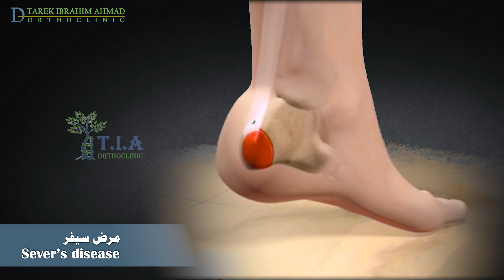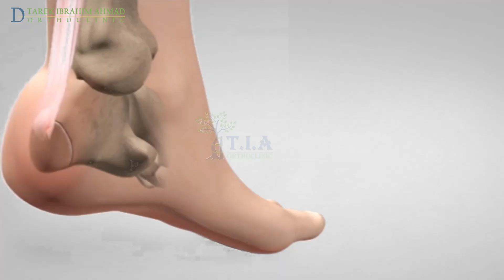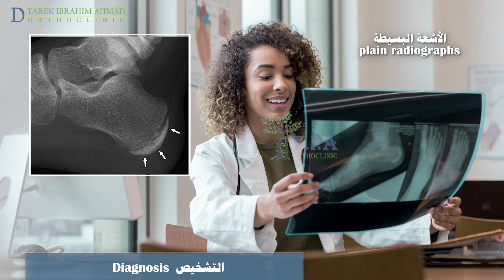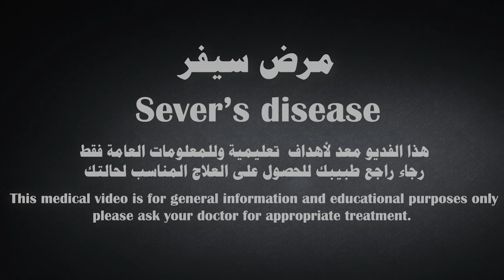ألم الكعب عند الأطفال - مرض سيفر او اعتلال العظم والغضروف في العقب - Sever’s Disease (subtitled)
مرض سيفر ، المعروف باسم اعتلال العظم والغضروف في العقب
يوجد في عظام الأطفال والمراهقين منطقة خاصة ينمو فيها العظم تقع بالقرب من نهايات العظام تسمى صفيحة النمو. صفيحة النمو في العقب الواقعة على الجانب الخلفي هي صفيحة النمو مكان ارتكاز وتر اشيل وهو حبل قوي يربط عضلات الربلة في الجزء الخلفي من الساق بعظم العقب.
يُعد مرض سيفر ، المعروف أيضًا باسم اعتلال العظم والغضروف في العقب ، إصابة وليست مرضًا. تنتج عن الإجهاد المتكررعلى صفيحة النمو في الموقع الذي يشد فيه وتر اشيل الجزء الخلفي من العقب وتصبح الصفيحة ملتهبة ومؤلمة.
مرض سيفر شائع للغاية. وهو السبب الأكثر شيوعًا لألم العقب عند الأطفال في مرحلة النمو ، وخاصة أولئك الذين يمارسون الرياضة بانتظام.
يصيب الأطفال الذين تتراوح أعمارهم بين 8 و 14 عامًا ويستمر لمدة ثلاث إلى أربع سنوات تقريبًا. يتأثر الأولاد أكثر من الفتيات ؛ الحالة ثنائية الجانب في ما يصل إلى ثلثي الحالات.
العوامل التي يمكن أن تؤدي إلى هذه الإصابة هي: المشاركة في الرياضات أو الأنشطة التي تتضمن الجري أو القفز ، والرض غير الطبيعي على العقب المتمثل بالرضوض المجهرية المتكررة على المنطقة ، والشد المفرط الذي يطبق على المنطقة بواسطة وتر اشيل.
قد تزيد الحالات التالية من احتمال إصابة الطفل بمرض سيفر:
ارتداء الأحذية المسطحة التي تفتقر إلى توسيد العقب و دعمه (كالشبشب على سبيل المثال)
أو الأحذية الرياضية مع بروزات ونتوءات في النعل خاصة احذية كرة القدم) التي تركز قوى الضغط على العقب
القدم المسطحة او القدم الكهفاء.•
 انكماش وتر اشيل.
• عندما تكون إحدى الساقين أقصر من الأخرى
زيادة الوزن والسمنة
الأعراض
بالنسبة للأطفال المصابين بمرض سيفر ، فإن أكثر الأعراض شيوعًا هو الألم في مؤخرة العقب.
يمكن للألم أن يجعل الأطفال يمشون على أصابع أقدامهم أو يعرجون.
في بعض الحالات ، تظهر الأعراض على كلا الكعبين ، على الرغم من أن أحد الكعبين قد يكون أسوأ من الآخر.
يزداد الألم سوءًا أثناء ممارسة الرياضة والأنشطة التي تضغط على صفيحة النمو في العقب. ويتحسن مع الراحة.
التشخيص:
سيأخذ الطبيب قصة سريرة كاملة ويسأل عن الأعراض التي يعاني منها الطفل. القصة الوصفية هي ألم العقب المزمن المرتبط بالنشاط والذي يبدأ بشكل تدريجي.
يتم تشخيص مرض سيفر سريريًا.
. سيضغط الطبيب برفق على العقب والقدم لتحديد المناطق التي تسبب الألم. يكشف الفحص السريري الألم أثناء الضغط المباشر على العقب
. يشير الألم الناتج عن اختبار ضغط العقب إلى مرض يقوم الطبيب بضغط العقب على الجانب الداخلي والخارجي و المريض مستلق على بطنه
الصور الشعاعية غير مطلوبة لتشخيص مرض سيفر ولكن يجب اجراؤها لاستبعاد المشاكل الأخرى إذا كانت القصة المرضية غير وصفية (على سبيل المثال ، عدم القدرة على تحميل الوزن ، اوالبدء الحاد للأعراض، والأعراض البنيوية المرافقة) أو إذا فشل المريض في التحسن مع العلاج الروتيني في غضون أربعة إلى ثمانية أسابيع). تبدو الأشعة السينية لمرض سيفر مماثلة للاشعة عند الأطفال الطبيعيين الذين لا يعانون من أعراض.
يعتبر التصوير بالرنين المغناطيسي مناسبًا للمرضى مع صور شعاعية طبيعية ولديهم أعراض شديدة  أو اللذين لا يستجيبون للتدبير الروتيني بعد أربعة إلى ثمانية أسابيع.
العلاج
أفضل علاج لمرض سيفر هو الراحة ، عادة ما يوجه الطبيب الطفل لتفادي الأنشطة والرياضات حتى يزول التورم ويزول الألم. مع عودة تدريجية بمجرد تراجع الأعراض.
وضع الثلج على المنطقة لمدة 20 دقيقة عدة مرات في اليوم لمدة أربعة الى خمسة أيام . لا تضع الثلج مباشرة على الجلد.و
مضادات الالتهاب غير الستيرويدية (NSAIDs) يمكن أن تخفف الألم والتورم.
من المهم التأكد من أن أحذية الطفل مناسبة و توفر توسيدًا ودعمًا مناسبين لتقليل مخاطر تفاقم الحالة
يمكن أن تساعد وسائد العقب على امتصاص الصدمات وتخفيف الضغط الواقع على العقب والكاحل.
عادة ما يحول الطفل الى العلاج الطبيعي أيضًا في هذا الوقت لمساعدة المريض على تحسين مرونة ربلة الساق وقوتها ، سيقوم المعالج بإعداد برنامج تمارين الإطالة ، للمساعدة في تحسين الأعراض.
في الحالات التي يكون فيها الألم سيئًا ويعيق المشي ، قد يلزم استخدام "حذاء خاص للمشي" لتقييد حركة القدم أثناء فترة التعافي.
في الحالات الشديدة ، قد يحتاج الطفل إلى جبيرة لمدة ثلاثة إلى أربعة أسابيع حتى يضطر على اراحة قدمه
• لا يوجد دور للجراحة في علاج مرض سيفر
بالنسبة للطفل الذي لا تتحسن أعراضه في غضون أربعة إلى ثمانية أسابيع ، يتعين علينا استبعاد الأسباب الأخرى لألم العقب
الخبر السار هو أن هذه الحالة لا تسبب أي مشاكل طويلة الأمد في القدم. تختفي الأعراض عادةً بعد بضعة أشهر.
بدون علاج يمكن أن يستمر مرض سيفر حتى يكتمل نمو الطفل. بمجرد انغلاق صفيحة النمو ، تشفى الحالة من تلقاء نفسها.